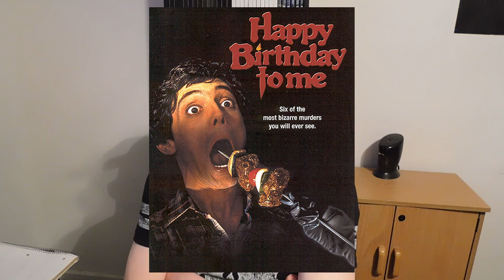Happy Birthday to Me (1981) - Movie Review (Spoiler Free)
Happy Birthday to Me (1981)

Plot:
At the snobby Crawford Academy, Virginia's group of friends start to go missing years after horrible events that happened to her as a child around her birthday.

Starring:
Meissa Sue Anderson

Written by:
John C.W. Saxton
Peter Jobin
Timothy Bond
John Beaird (un-credited)

Directed by:
J. Lee Thompson

Distributed by:
Columbia Pictures